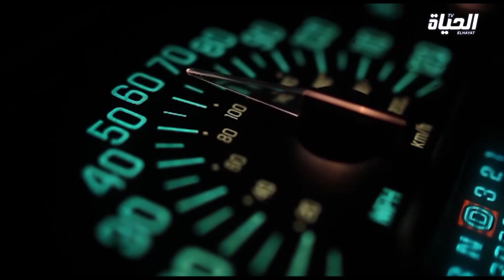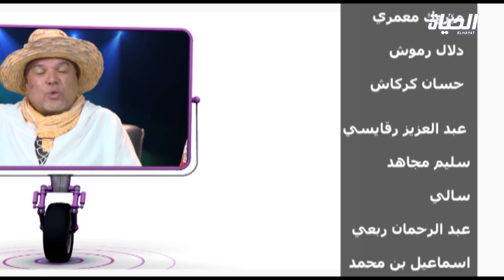عودة الفهامة .. أبرز حلقات سلسلة الفكاهية لهذا الموسم ( الجزء السابع ) .. تشبع ضحك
تابعوا صفحتنا الرسمية على منصة تويتر